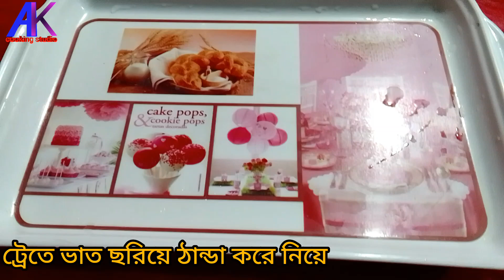বিয়ে বাড়ির স্বাদে ঘরে থাকা অল্প উপকরণ দিয়ে তৈরী জর্দা রেসিপি।।